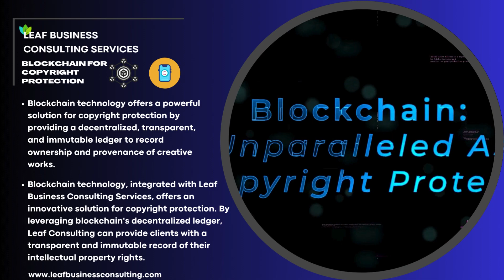Blockchain for copyright protection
Blockchain technology has the potential to revolutionize copyright protection by providing a secure, transparent, and immutable way to record ownership and track the distribution of digital content. Here's how blockchain can be utilized for copyright protection:

1. Immutable Record Keeping: Blockchain creates a decentralized ledger where copyright information, such as ownership details, creation dates, and licensing terms, can be stored immutably. Once information is recorded on the blockchain, it cannot be altered or tampered with, ensuring the integrity of copyright records.

2. Proof of Ownership: Blockchain enables creators to timestamp their work and establish ownership rights by recording a digital fingerprint, or hash, of their content on the blockchain. This provides irrefutable proof of creation and ownership, which can be valuable in copyright disputes or when licensing content to third parties.

3. Smart Contracts: Smart contracts are self-executing contracts with the terms of the agreement directly written into code. In the context of copyright protection, smart contracts can automate royalty payments, licensing agreements, and content distribution, ensuring that creators are fairly compensated for their work based on predefined rules encoded in the contract.

4. Transparent Royalty Distribution: Blockchain can provide transparent and auditable royalty distribution mechanisms by recording every transaction related to the use or distribution of copyrighted content on the blockchain. This transparency helps ensure that creators receive accurate and timely payments for the use of their work.

5. Decentralized Content Distribution: Blockchain-based platforms can facilitate direct peer-to-peer content distribution without the need for intermediaries. Creators can publish their work on blockchain-powered marketplaces or platforms, where users can purchase or license content directly from the creators, bypassing traditional distribution channels.

6. By recording unique identifiers or watermarks associated with copyrighted content on the blockchain, creators can prove the originality and authenticity of their work.

7. Global Reach: Blockchain enables copyright protection on a global scale, as the technology is not bound by geographical or jurisdictional limitations. Creators can register their copyrights on a blockchain network accessible worldwide, providing international protection for their intellectual property.

8. Collaborative Ownership: Blockchain can facilitate collaborative creation and ownership of copyrighted content by recording contributions from multiple parties on the blockchain.

Overall, blockchain technology holds great promise for enhancing copyright protection by providing a transparent, secure, and efficient framework for managing ownership rights, content distribution, and royalty payments in the digital age.